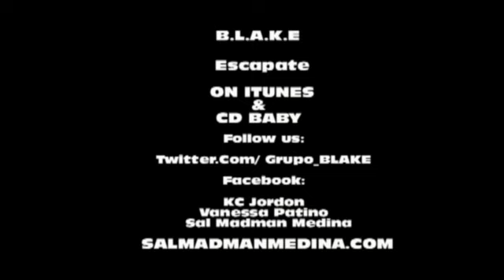B.L.A.K.E. - Escapate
Song: Escapate
Artist: B.L.A.K.E.
Vocals by: KC Jordon and Vanessa Patino
Lyrics written by: Juan Guzman
Produced By: Sal Madman Medina
Published by: Sal Medina Music (BMI)